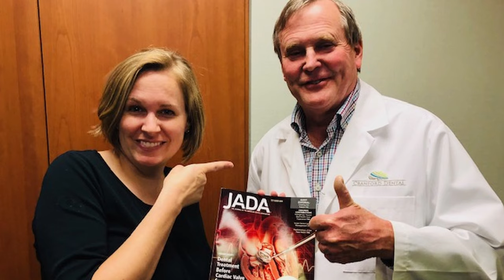Dental Education-Priority- by Dr. Elizabeth Robinson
Many hours of continuing education at Cranford Dental---that makes it possible for us to continue to offer the very best options in dentistry in Rock Hill. We improve as dentistry improves. This requires keeping up with new techniques and better ways to treat patients. Our patients enjoy staying right here in York County for quality dental care.